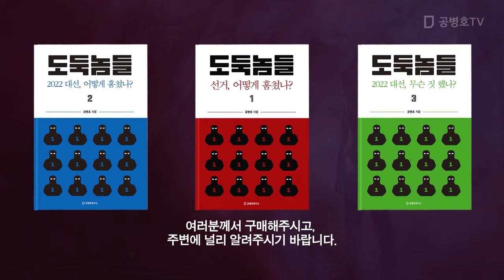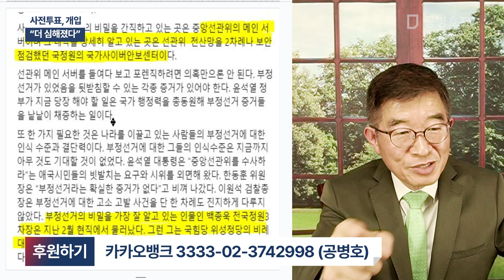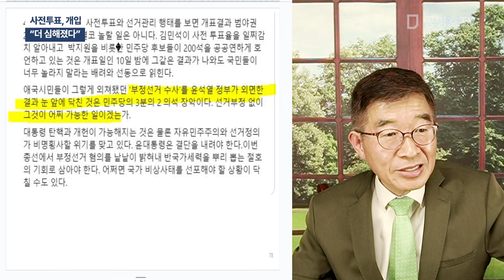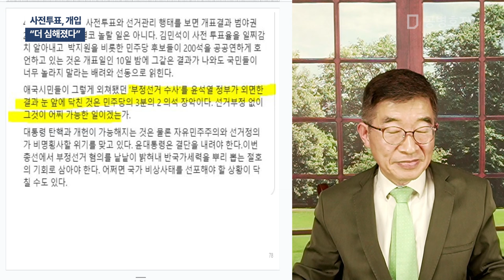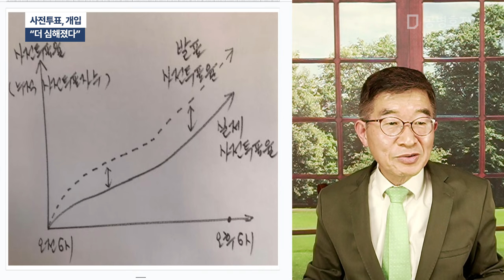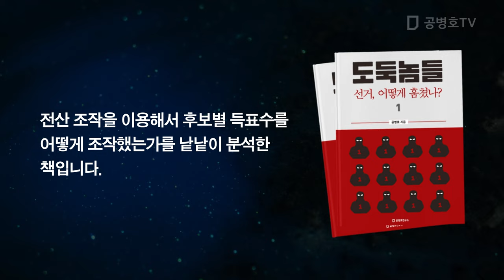사전투표, 개입 / "더 심해졌다" [공병호TV]